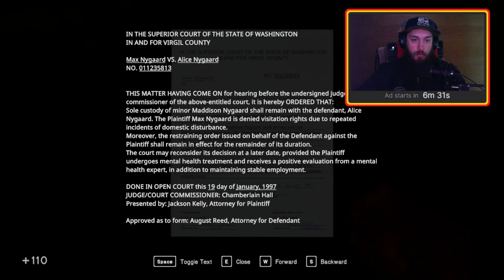Jonesy Plays In Sound Mind - Ep 15